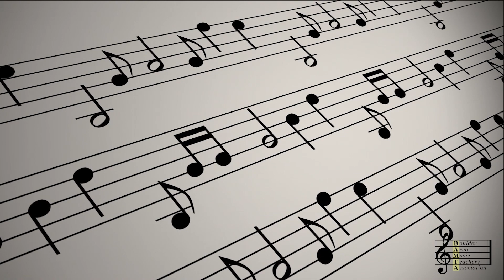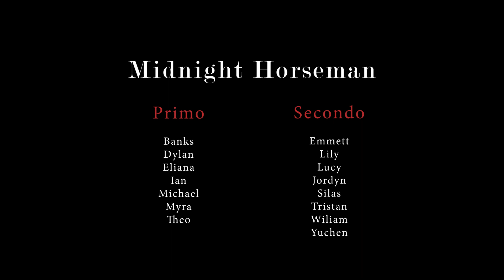A2 Midnight Horseman